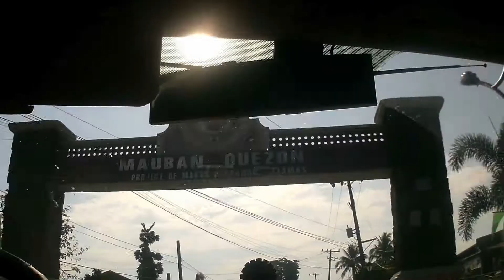Cagbalete Adventure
Cagbalete Island, Mauban Quezon Province

Recorded using 8Ten 1080p Action Camera Silver Edition SDV-5271